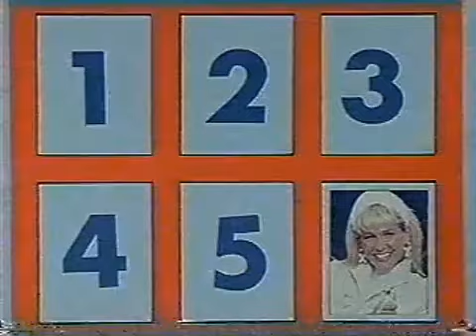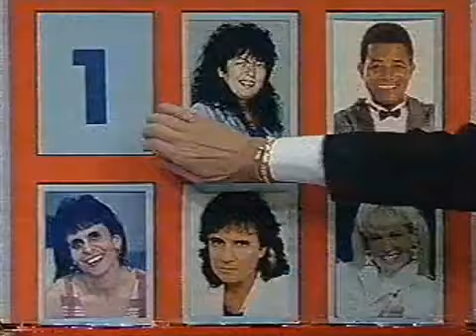Topa Tudo por Dinheiro Programa Silvio Santos SBT 04/05/1997